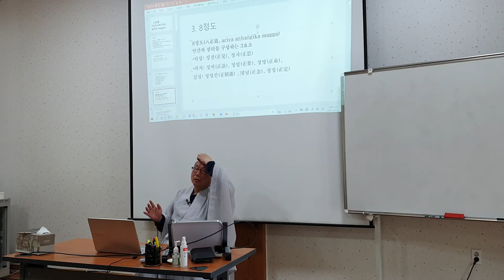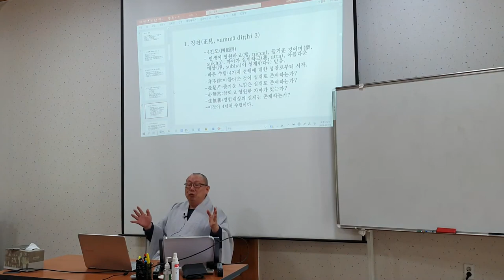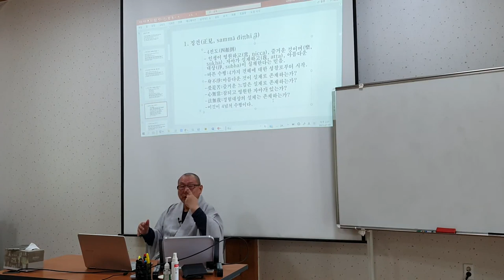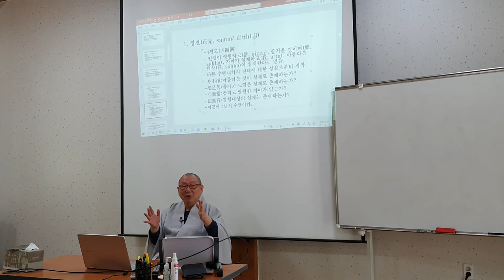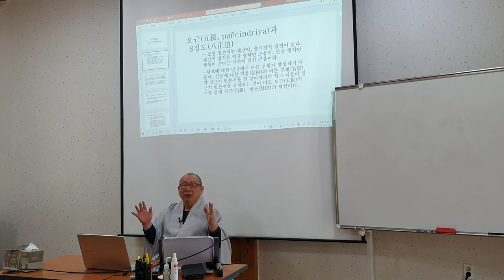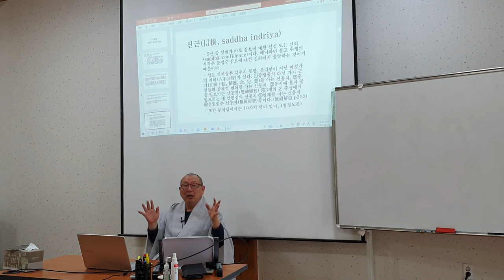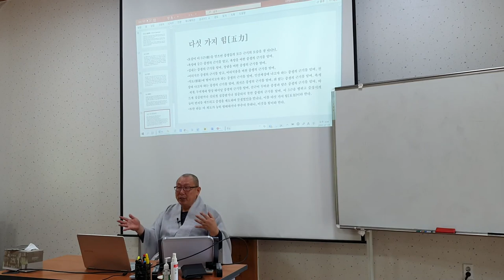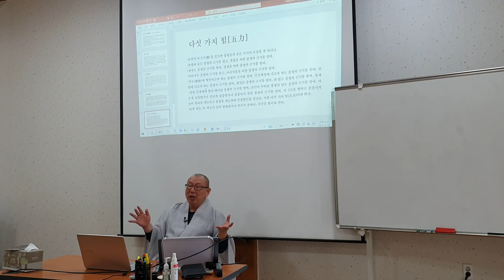등현스님 - 초기불교 수행론 13-1